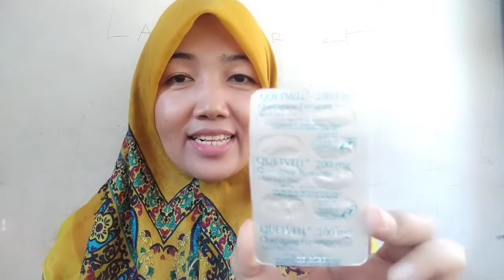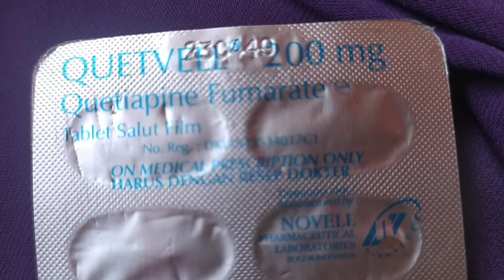obat bipolar, halusinasi, dan skizofrenia, tuntaskan dengan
Quetvell

komposisi

Quetiapine 200 mg

Quetvell digunakan untuk mengatasi episode manik akut gangguan bipolar (penyakit otak yang menyebabkan gangguan pada perasaan, energi, dan kemampuan untuk melakukan pekerjaan sehari-hari), skizofrenia (gangguan mental di manapenderitanya mengalami halusinasi), mencegah gangguan bipolar, fase depresi gangguan bipolar.